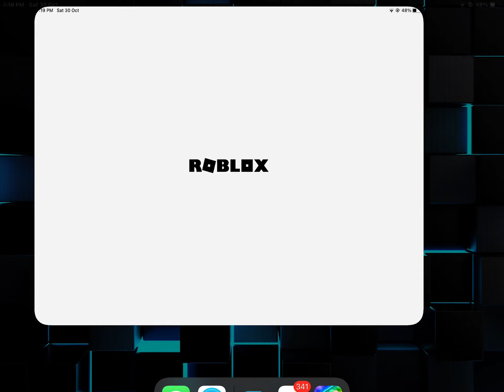Roblox is down😢.